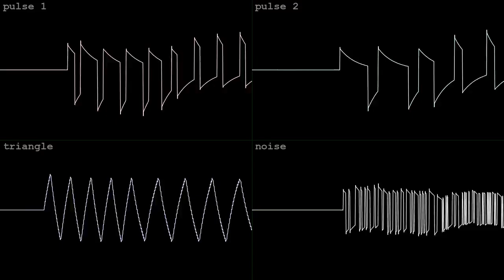plumber pipe [2A03]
made in a few days with Dn-FamiTracker for Aurélien Castel's itch.io Alternative Soundtrack - music jam #3 on Aug 24 2024!  wave vid done in corrscope

"Compose a track for:
Super Mario Bros (1985, NES)
Underground "